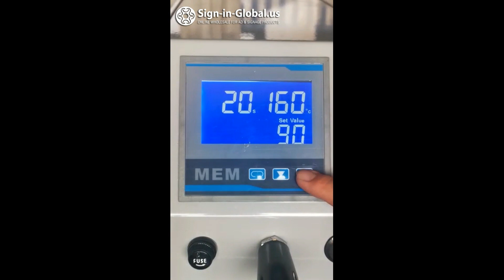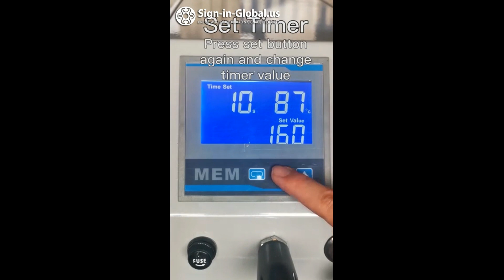The Operation Video for MEM Semi-Automatic Pneumatic Double Station Heat Press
The Operation Video for MEM 16" x 20" Semi-Automatic Pneumatic Double Station Heat Press with Laser Positioning System